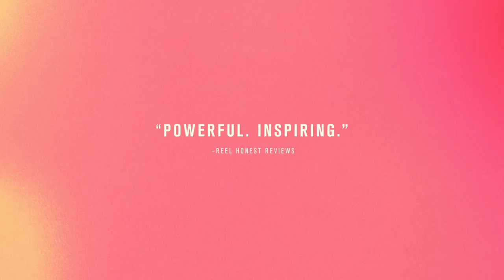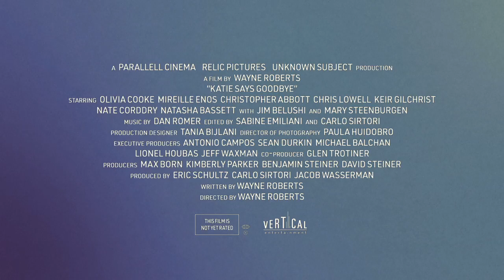Katie Say Goodbye | 2019 Official Movie Trailer Indie Film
Katie Say Goodbye genre: Drama | Indie

Cast: Olivia Cooke, Christopher Abbott, Mireille Enos, Mary Steenburgen, Jim Belushi, Chris Lowell, Keir Gilchrist, Natasha Bassett, Gene Jones

A kindhearted waitress finds herself in grave danger after she falls in love with an ex-convict.

Initial release: June 7, 2019 (USA)

Director: Wayne Roberts

Screenplay: Wayne Roberts

Producers: David Steiner, Jacob Wasserman, Carlo Sirtori, F.A. Eric Schultz, Benjamin Steiner, more

Casting directors: Cindy Tolan, Adam Caldwell